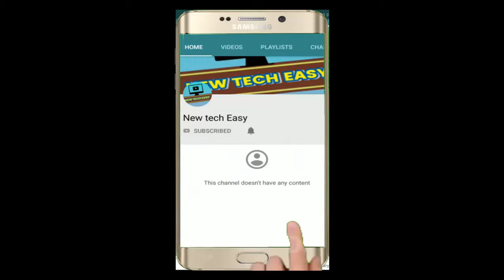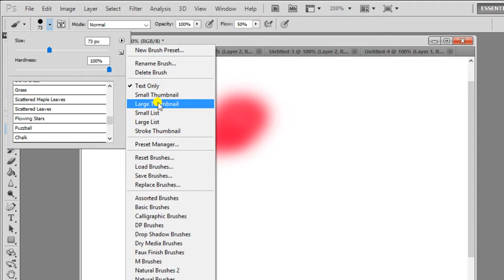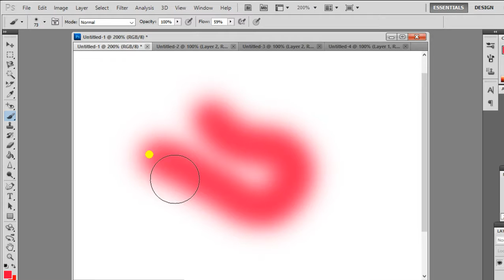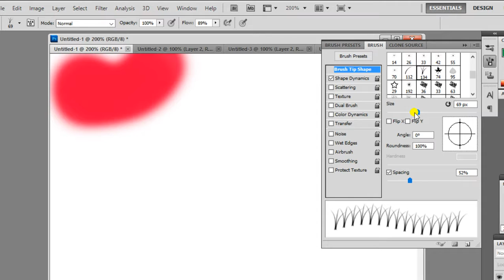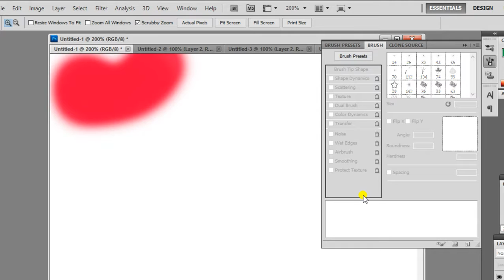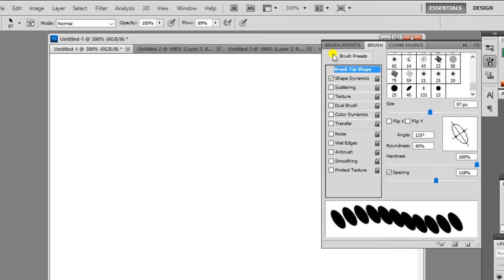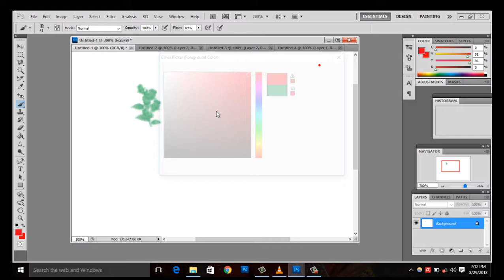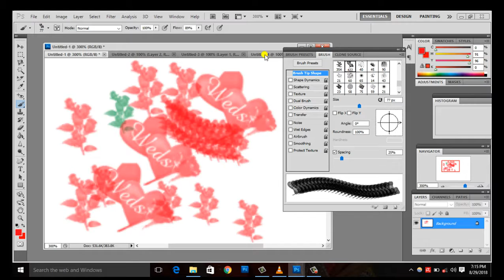How to use Brush Tool in Photoshop in Hindi (Basic Series) Part-11 ,new tech easy ,by shankar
How to use Brush Tool in Photoshop in Hindi (Basic Series) Part-16 ,new tech easy ,by shankar

  नमस्कार  दोस्तों स्वागत है आपका फोटोशॉप tutorial part .11 Namaskar Doston ! Is video me aap log Brush Tool ke bare me puri Details me samjheng.

धन्यवाद ll